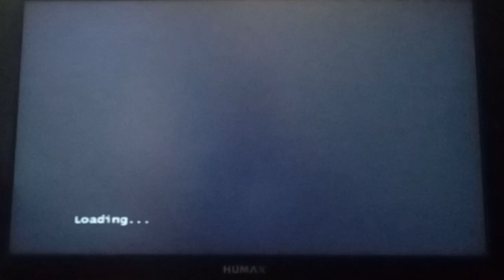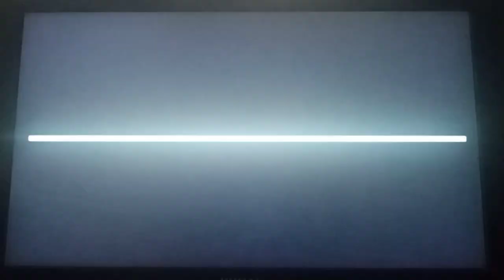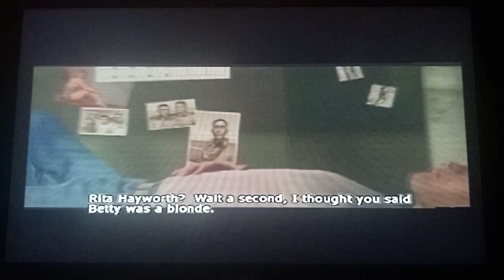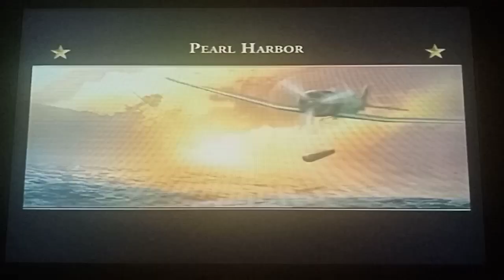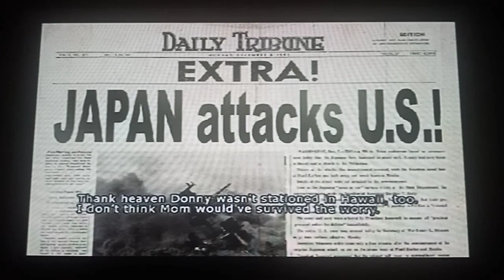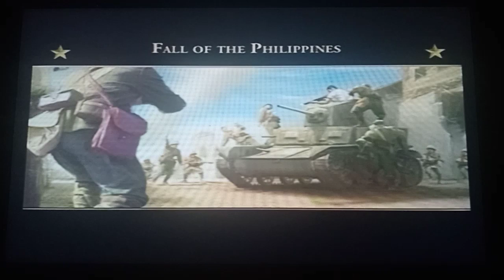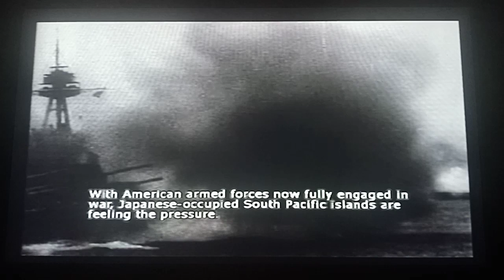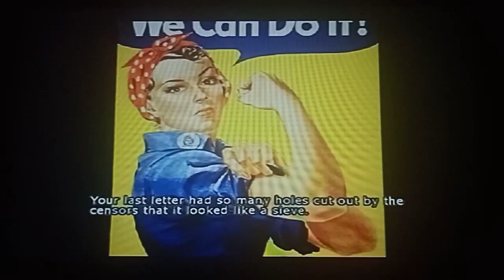Medal of honor rising sun gameplay part 1 (battle of pearl harbor and the Philippines)